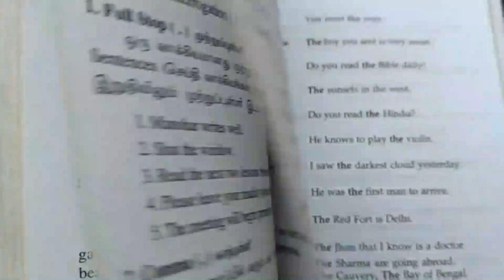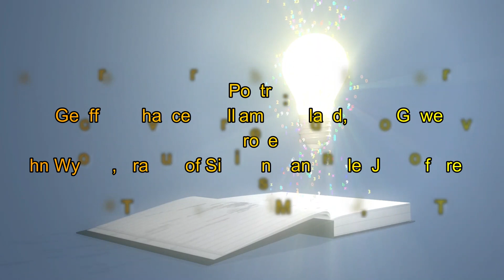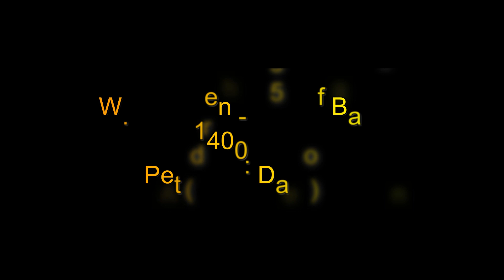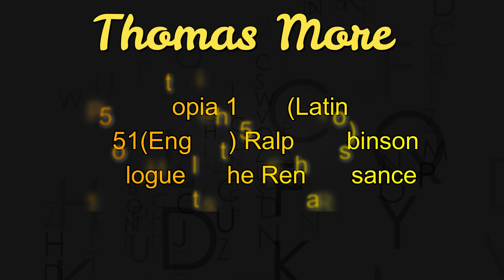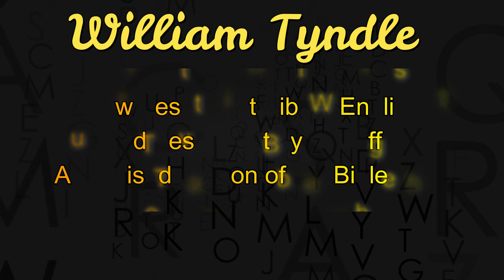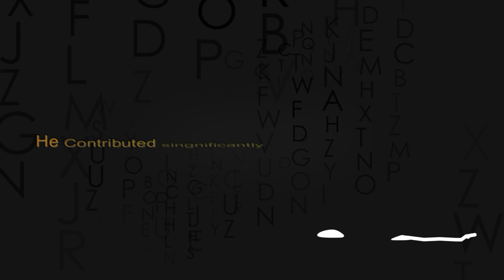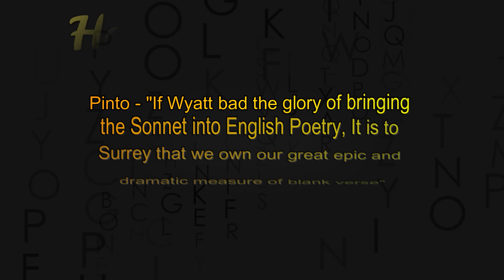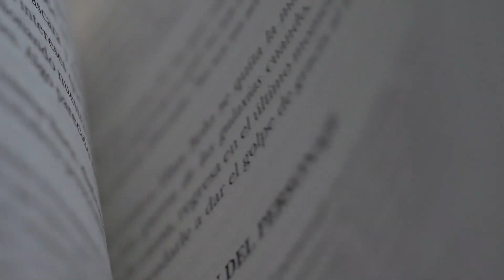Age of Darkness/Barren Age 15th Century - English Literature for TGT/PGT/NVS/KVS-2022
Welcome to udaan classes.

(udaan classes)
(osho)

udaan classes youtube channel play list -
English Literature MCQ :

udaan classes
ncert class 10
jharkhand jssc cgl 2020
jssc cgl 2020
jpsc 2020
english literature
jtet 2020
jharkhand tet 2020
ctet 2020
english literature mcq
jharkhand gk 2020 for jssc jpsc jssc cgl
jharkhand job alert
jharkhand requirement 2020
jharkhand vacanciese
literature mcq
top literature mcq